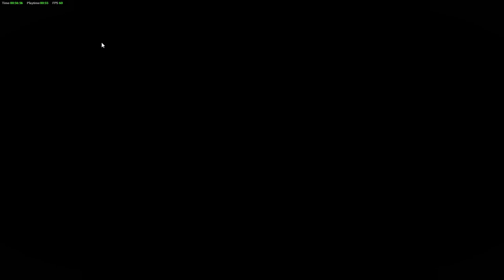TRIANGLE STRATEGY - ZygomaticArch Steam - Chapter 10 Part 3